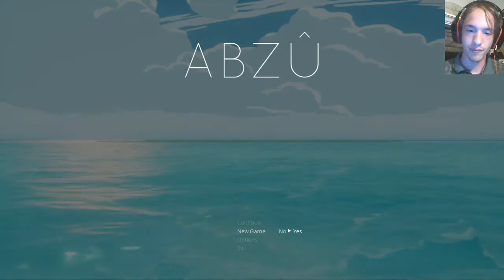Let's Play ABZU Part 1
What can I say? It's Abzu, it's freaking beautiful!
And I'm crying inside because of it!